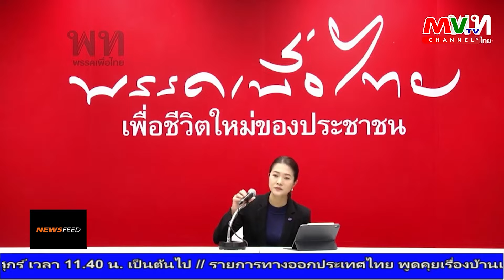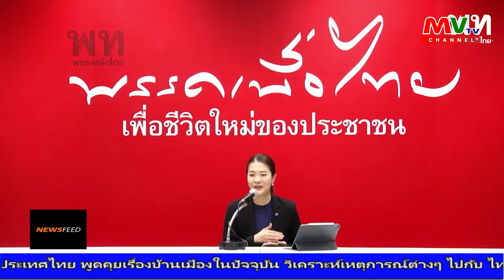รายการ NEWS FEED คุณอนุสรณ์ เอี่ยมสะอาด | 16.08.65 | MVTV104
รายการ NEWS FEED คุณอนุสรณ์ เอี่ยมสะอาด
วันอังคาร ที่ 16 สิงหาคม พ.ศ. 2565
ผู้ดำเนินรายการ : ดร.อนุสรณ์ เอี่ยมสะอาด